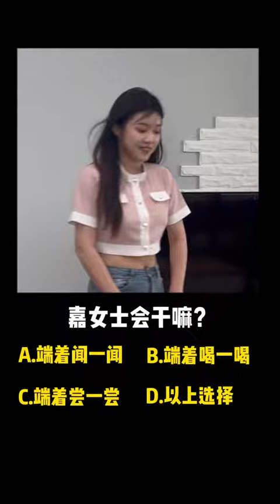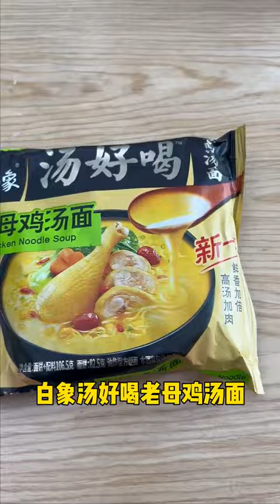拿捏天嘉只需要和她打赌和一包白象～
❤️欢迎大家来我的频道
❤️大家好，我是天嘉
❤️天生具备搞笑基因的小女生一枚
❤️希望可以给大家带来快乐
迷惑行为 本频道的内容都符合儿童安全标准，不会包含任何不适宜的元素。